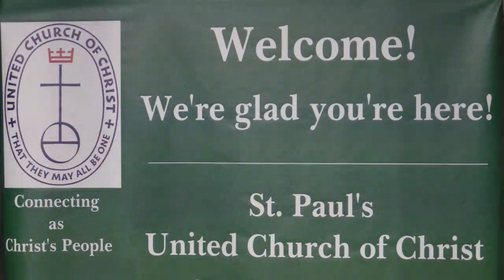Sunday Service 12 24 23 Morning service